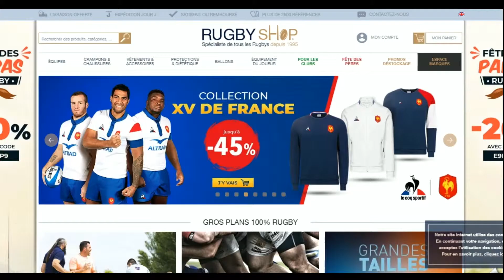Code promo RugbyShop vérifié en vidéo